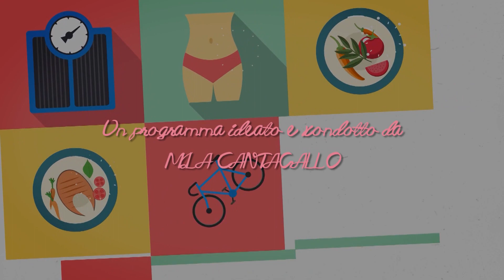Buongiorno Fitness del 10/08/2019